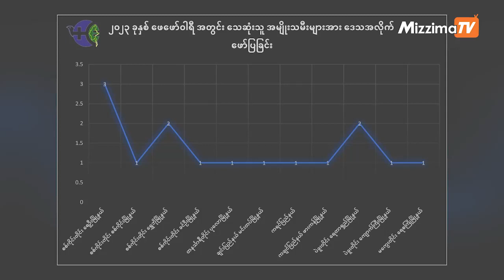စကစတပ်၏တိုက်ခိုက်မှုကြောင့်တစ်လအတွင်းအမျိုးသမီး၁၅ ဦးသေဆုံးခဲ့ကြောင်း အမျိုးသမီးသမဂ္ဂ(BWU)ထုတ်ပြန်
အာဏာသိမ်း စစ်ကောင်စီတပ်ရဲ့ အရပ်သားပြည်သူတွေအပေါ် ပစ်မှတ်ထားတိုက်ခိုက်မှုအပါ အဝင် ကျေးရွာတွေကို ဝင်ရောက်စီးနင်း ပစ်ခတ်တာ၊ အရှင်လတ်လတ် မီးရှို့သတ်ဖြတ်တာတွေ ကြောင့် ဖေဖော်ဝါရီ တစ်လအတွင်း အမျိုးသမီး ၁၅ ဦး သေဆုံးခဲ့ရတယ်လို့ မြန်မာ့အမျိုးသမီး သမဂ္ဂ (BWU) က ထုတ်ပြန်ထားပါတယ်။
မြန်မာ့အမျိုးသမီးသမဂ္ဂ (BWU) ရဲ့ မတ် ၆ ရက်နေ့က ထုတ်ပြန်ထားတဲ့ အချက်အလက်တွေ အရ သေဆုံးသွားတဲ့ အမျိုးသမီးတွေထဲမှာ စစ်ကိုင်းတိုင်းက ၇ ဦးနဲ့ အများဆုံးဖြစ်ပြီး ပဲခူးတိုင်း က ၃ ဦး၊ ကချင်၊ကရင်၊ချင်း၊ တနင်္သာရီနဲ့ မကွေးတိုင်းတို့မှာ တစ်ဦးစီ ပါဝင်ပါတယ်။
သေဆုံးခဲ့ရတဲ့ အမျိုးသမီး ၈ ဦးဟာ စစ်ကောင်စီတပ်က ကျေးရွာတွေထဲ လက်နက်ကြီး ပစ်ခတ်ခဲ့မှုကြောင့် သေဆုံးခဲ့ရတာ ဖြစ်ပြီး စစ်ကိုင်းတိုင်းထဲက အမျိုးသမီး ၃ ဦးဆိုရင် စစ်ကောင်စီတပ် စစ်ကြောင်းထိုစဉ် အရှင်လတ်လတ် မီးရှို့သတ်ဖြတ်ခံခဲ့ရတာပါ။